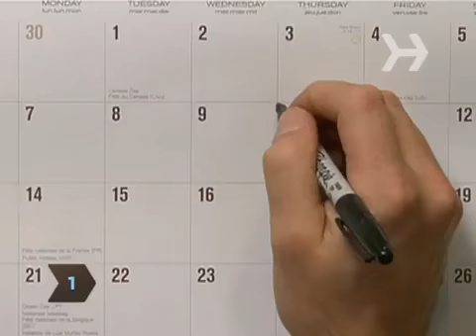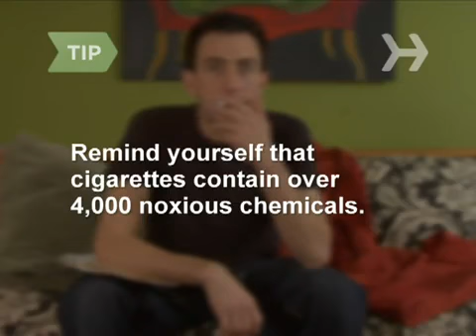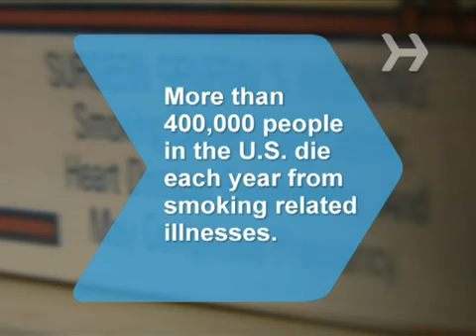A Easy Quit Smoking.AVI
HOWCAST